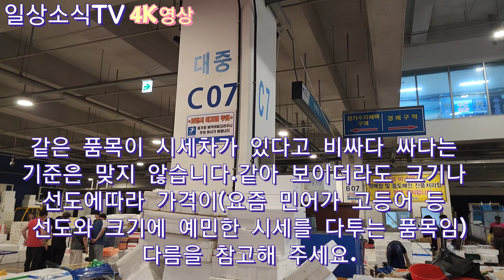토요일 추천상품 이런것 보이면 사세요(횟감 붕장어등)8/26(04:00-05:30) 노량진수산시장의 좋은품질 가성비최고인 선어도매시세정보 Seoul Korea Fish Market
100%횟감 가능한 붕장어, 오늘정도의 활꽃게 가격이면 사세요. 돌문어도 포함이구요.
그리고, 열심히 땀흘리는 자신에게 고급생선 한마리쯤은 선물하고 가세요
최고급은 대다수 사람들은 남한데 선물용으로 많이하고 정작 자신에게는 인색한데 가끔씩은 나 자신에게도 써비스를 하는것이 내 몸에대한 도리~^^
민어판에 최고급 금태의 소분판매를 확인해 봤더니 나도 몰랐던 사실이~(질문주신 구독자님 감사^^)
민어가 많은 가운데,가격은 고정인데 굵어진 참치 , 금태 삼치도 추천하고싶다. 오징어 고등어등~
말복을 지나면서 확 내려 말복 전 대비 반값 이하의 민어시세와
병어도 아직은 착한편~
오늘 시세의 변화를 알려면 지난 영상으로 확인하세요.
금어기( 6월2일부터 7월15일)지난 홍어가 조금씩 보이기 시작~ , 꽃게 금어기 6월20일부터 8월20일.